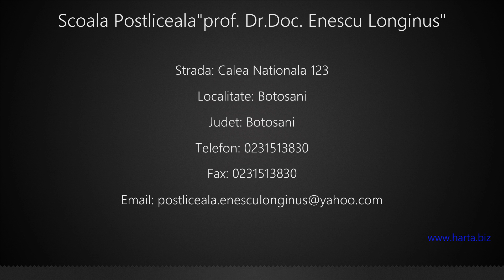Scoala Postliceala"prof. Dr.Doc. Enescu Longinus" Botosani